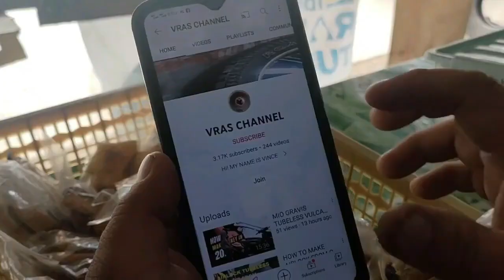making saw knife blade diy from scratch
i make saw blade knife from scratch
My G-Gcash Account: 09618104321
"Welcome to VRAS CHANNEL, your go-to destination for expert tire repair and replacement tips! As a skilled vulcanizer, I'm here to share my knowledge and experience to help you keep your wheels rolling smoothly. From tire maintenance guides to step-by-step tutorials, you'll find everything you need to know about caring for your tires right here.